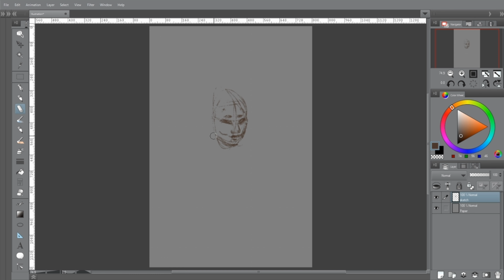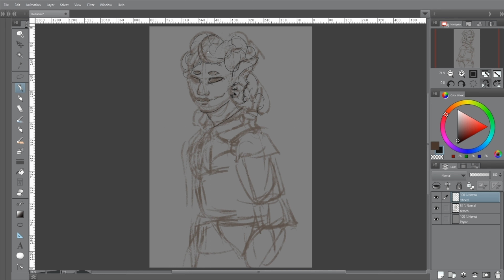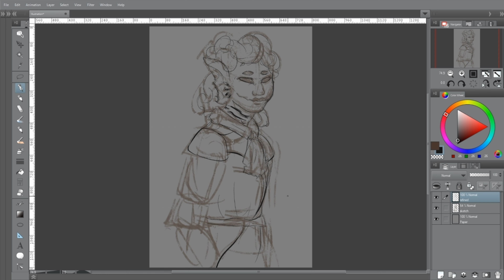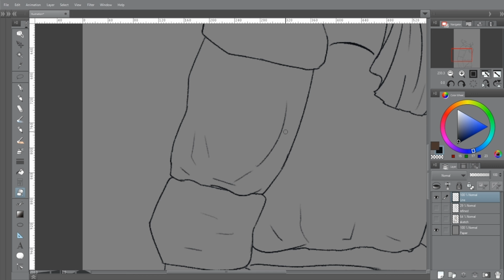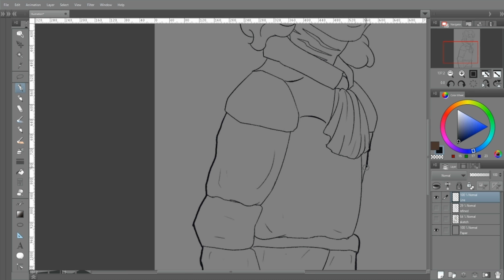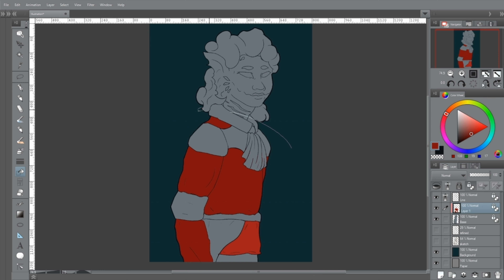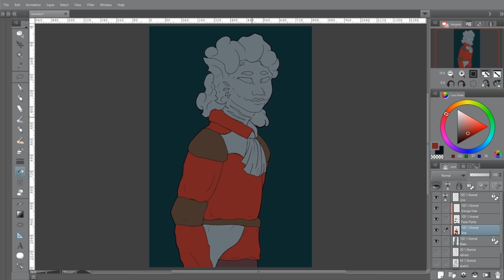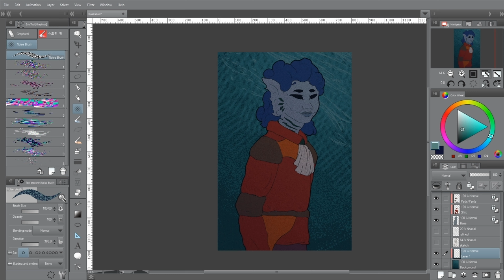Quick Sketch 007- Deep-Sea Assassin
World Anvil's Summer Camp is upon us!

To celebrate, today's video is a quick sketch of a character back during the first Summer Camp in 2018.

A deep-water siren, this character killed an innocent civilian and framed it as an attack by the surface-water sirens on the Ouv Isle residents. This act broke the peace between the two forces and started a war, with the deep-sea sirens at a position of power.

I hadn't thought of this character until prep began for this year's month-long writing challenge, and I hope to develop the story and background for them.